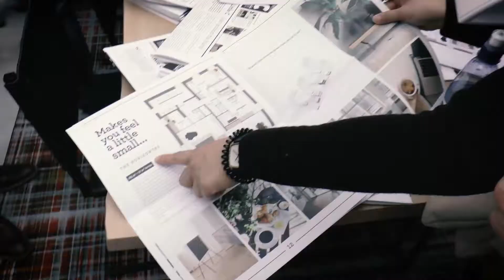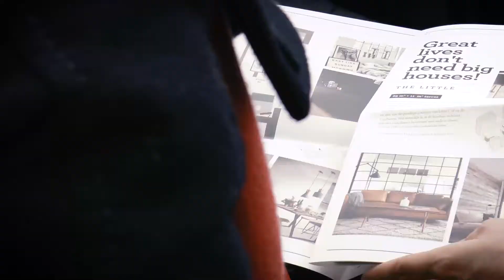Little C op Woonbeurs Rotterdam 2017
Op 18 en 19 maart vond Woonbeurs Rotterdam plaats. In de Little C stand kregen bezoekers alvast dat rauwe 'New Yorkse' loft gevoel... In Rotterdam! Zo werden alle type lofts & appartementen voorgesteld en was er een Virtual Reality Tour. Meer informatie